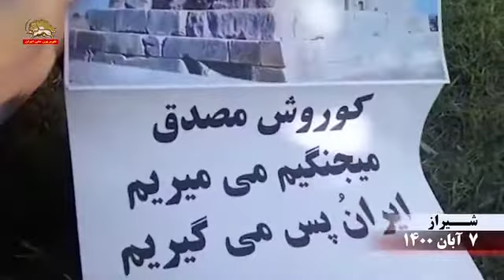کانون های شورشی تهران و شیراز بزرگداشت روز کوروش ۷ آبان ۱۴۰۰